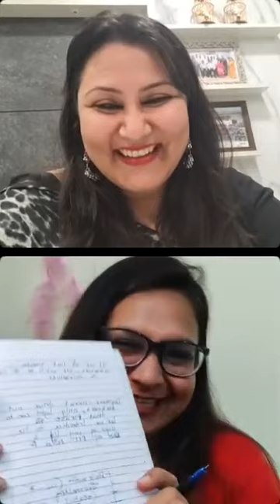Personal Mastery Series. S1: Relationships & You. E1: Me Myself & World Around Me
Explore the topic of Relationships & You. In the first episode, "Me Myself & World Around Me", we discussed the relationships we have with ourselves and the world around us.

We all have relationships with various people in our lives - life partners, parents, in-laws, friends, colleagues, and most importantly, ourselves. But we all face challenges while dealing with these relationships.

💡 Learn about the complexities of these relationships, why we face challenges, and how to overcome them.

💬 Mrs. Prabhleen Gupta tells in a conversation where she helps us understand these relationships, how they work, why we face challenges, and how to overcome them to build a beautiful world around us.

🤝 Let's navigate relationship challenges together and discover strategies for overcoming obstacles and improving our relationships.

For any queries you may reach out to Team Personal Mastery at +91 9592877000

With us You will Reflect . Become . Inspire .